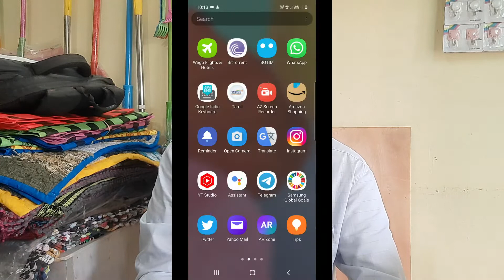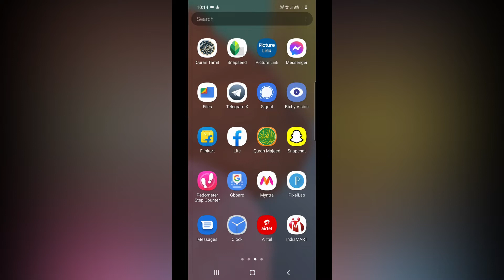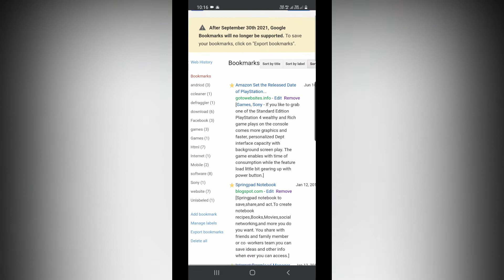Google யின் திடீர் அறிவிப்பு Bookmarks Export அல்லது Delete பண்ணுங்க -Google Bookmarks Export Tamil